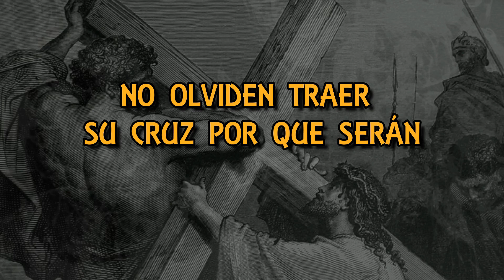TODOS debemos desear lo mismo PAUL WASHER predicas cristianas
todo discípulo debes desear ser como su maestro.